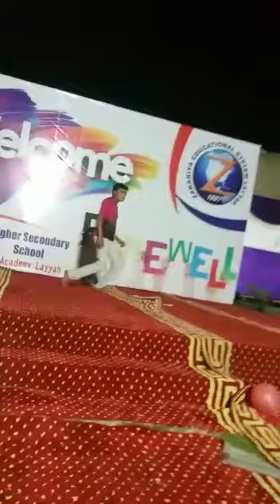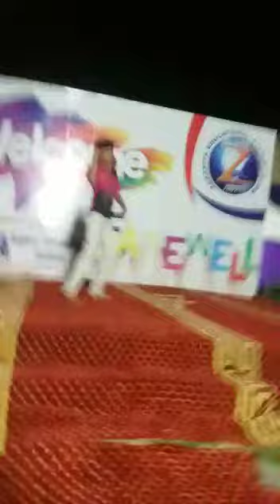Zakariya Science Academy Layyah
Function Annual 2019 Fsc